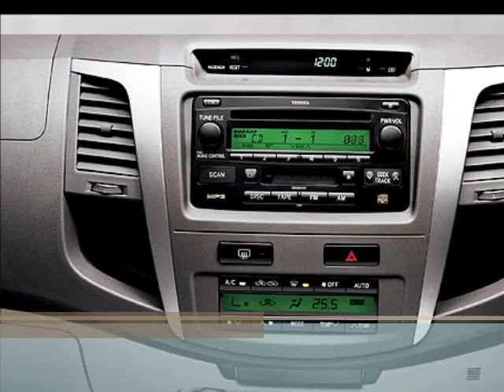Toyota Fortuner Model, Specification, Exterior & Interior Appearance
Toyota has launched its most awaited SUV Toyota Fortuner in Indian market with only one diesel variant. Currently, Toyota has launched only one variant of Toyota Fortuner which is equipped with Toyota's most popular 3.0L diesel engine with five speed manual transmission gearbox and with 4WD (Four Wheel Drive). If the market response of Toyota Fortuner will be good then Toyota will launch the other variants of Toyota Fortuner like, petrol variants, AT (Automatic Transmission) variants etc. Toyota has kept Indian customers to wait for Toyota Fortuner for quite some more time. It is expected that Toyota has launched Toyota Fortuner in India with a face-lifted model of an existing Toyota Fortuner which has been recently launched in Malaysia. Toyota Fortuner is an impressive power machine with muscular body and its sporty looks should take anyone's fancy. With the launch of Toyota Fortuner, Toyota has planned to makes its position strong also in the premium SUV segment which is currently dominated by Honda CRV, Chevrolet Captiva and Ford Endeavour so that company has launched Toyota Fortuner in the highly competitive price range of Rs 18 to 19 lacs in its segment.